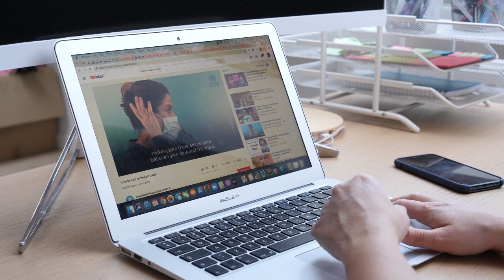Top 10 Portable Self Defense Gadgets You Can Buy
If you've ever been attacked, preyed upon, or found yourself in a dangerous situation, you understand how important it is to be armed with something. In this video we will show you the top 10 portable self defense gadgets you can buy
Our list includes:
10. Keychain Alarms for Individuals.
9. Hyper whistle Original.
8. Rings with Open Points.
7. Fast Strike Biker Whip.
6. Stun Guns.
5. Tactical Pointed Tip Grooved Grip Kubotan.
4. pepper spray
3. Brutus Bulldog Self-Defense Keychain Knuckle Weapon.
2. Knife.
1. Sabre Sport and Safety Horn.